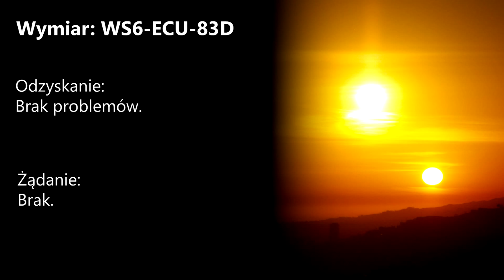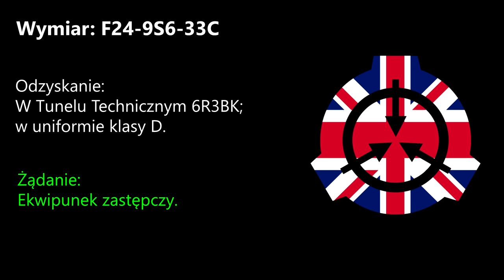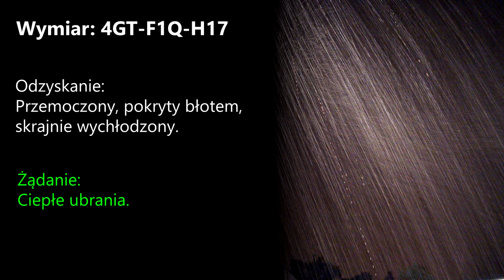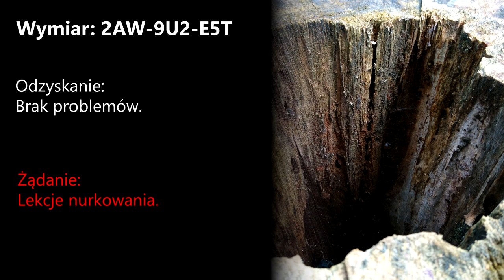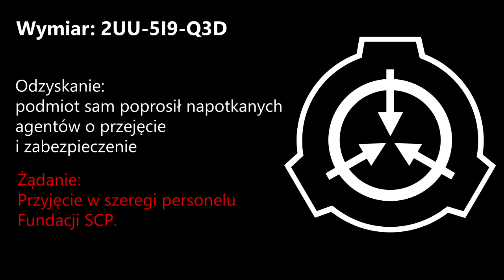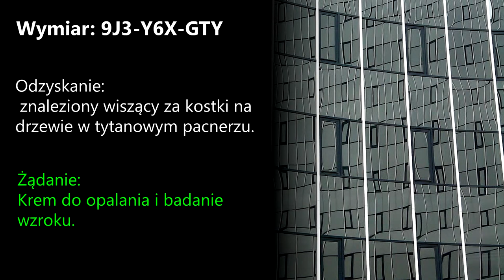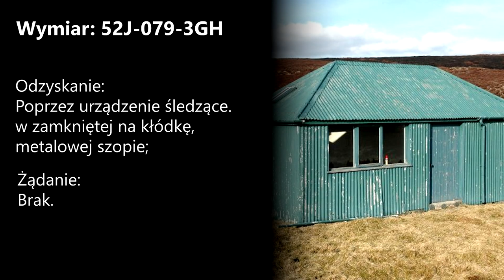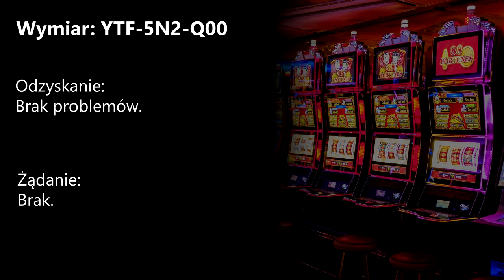Log przeskoków SCP-507 - Część 2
Biednego 507 spotyka wiele nieprzyjemnych przygód w związku z jego umiejętnością. W tej serii poznacie je wszystkie.